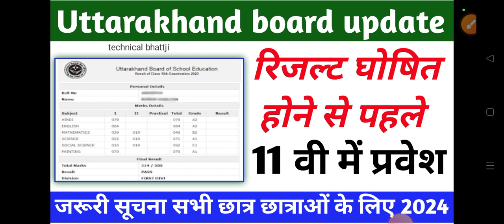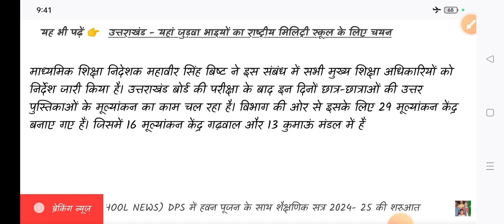Uttarakhand Board Result Update 2024, सीधा 11 वी में प्रवेश बड़ी खुशखबरी, नया आदेश जारी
Uttarakhand Board Result 2023, How To chack 10th+12th results, कैसे देखें अपना रिज़ल्ट पूरी जानकारी

उत्तराखंड बोर्ड का रिजल्ट कैसे चेक करें पूरी जानकारी हिंदी में by technical bhattji,UK Board results

Uttarakhand Board Result date fix ,10th+12th Results कैसे चैक करें , डेट जारी जल्दी देखें 2023

Uttarakhand board result download, 10th+12th Results कैसे चैक करें जल्दी देखें 2023

uttarakhand board result
result kaise dekhe
uttarakhand board result kaise dekhe
uttarakhand board result kaise dekhe 23
uk board result 2023 kab aay..
uttarakhand board 2023
uk board result 2023
uk board 2023 result date
uk board exam 2023 news to...
uk board
board exam 2023 news today.
uk board new update 2023
uk board result
uttarakhand board
uttarakhand board 2023 hindi...
uttarakhand board date sheet..

Uttarakhand Board Results 10th+12th कब आयेगा जानों 2023, date fix जल्दी देखें
uk board result 2023 kaise de...
uk board 2023 result kab aay...
uk board
uk board result
uk board result 2023 class 10
uk board result kaise dekhe
up board result 2023 kaise d...
uttarakhand ka result kab aae...

UK Board exam
UK Board results
uk board exam result information
uk results
uttarakhand board result
uttarakhand board 10+12result
10वी का रिजल्ट्स
12बी का रिजल्ट्स
technical bhattji
RCB result
UK Board results
uttarakhand board result
uttarakhand board result update
UK Board results new update